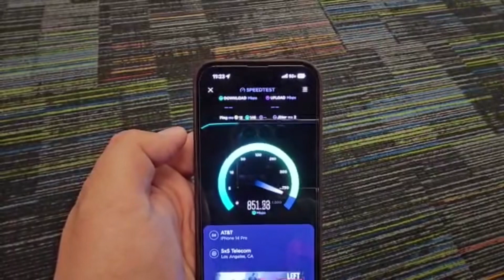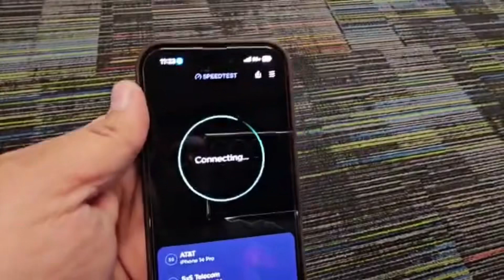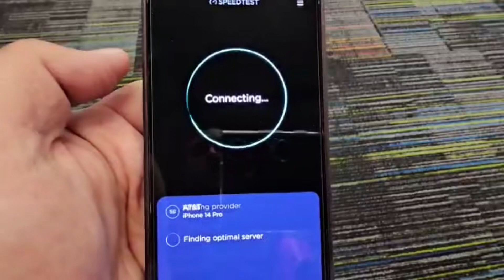Att 5g plus mmave at Los Angeles international airport